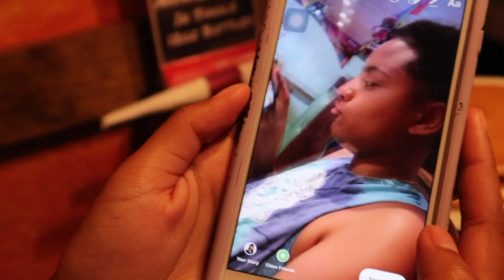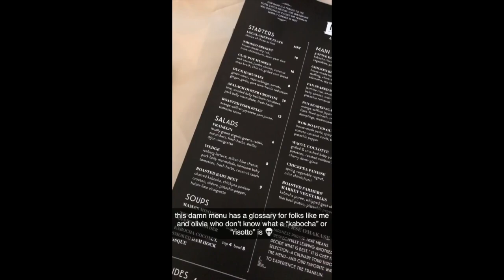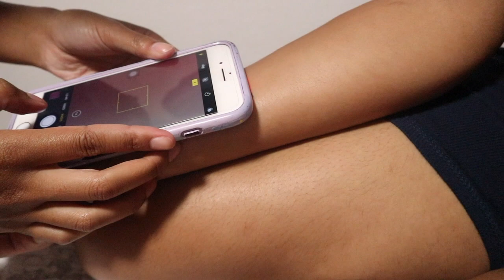a very crazy 2nd day in Apalachicola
day 2 of our trip in Apalachicola, FL! the vlog started off slow and now it's starting to get better :) just wait for the next part of it, it's going to be funny ash😁 I hope y'all enjoyed the vlog and please give it a like, drop a comment, share the video and subscribe! turn on the bell for our post notifications too!

$bwookieee
$flowerboyolivia